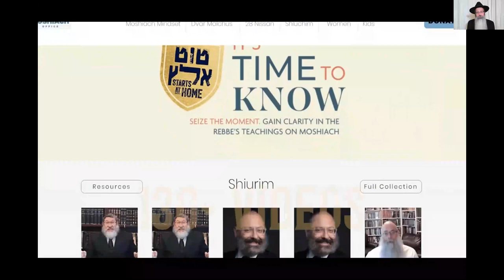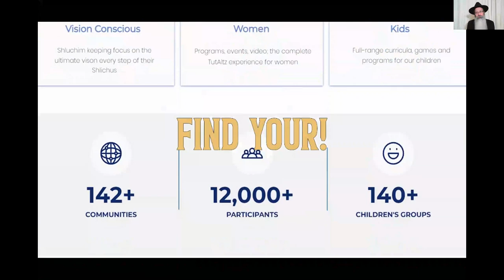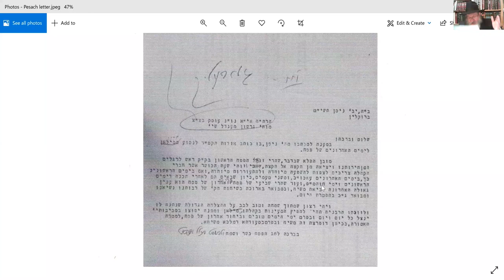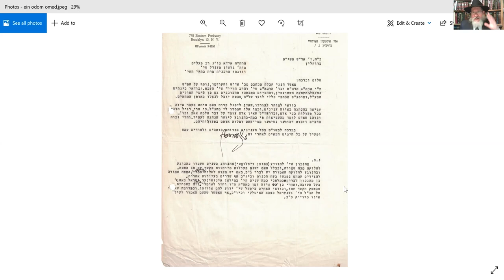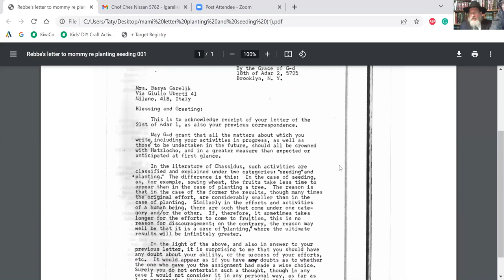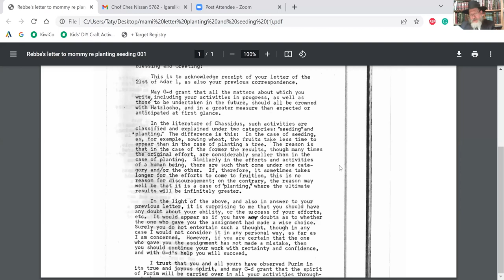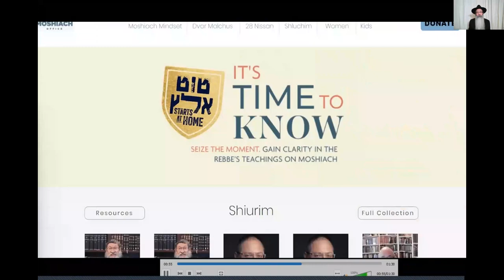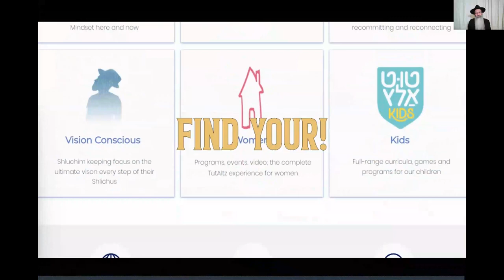Mega Farbrengen 5782 l Part 1